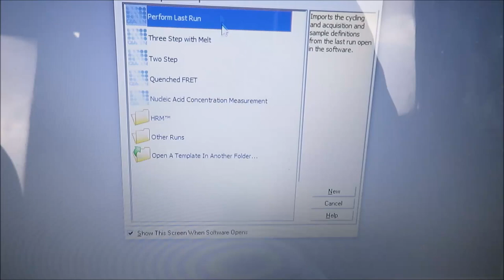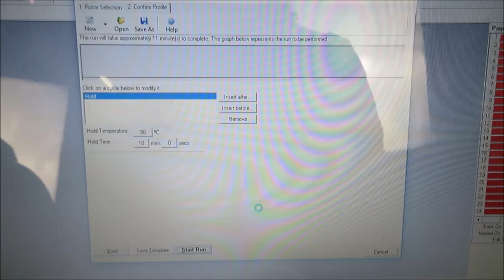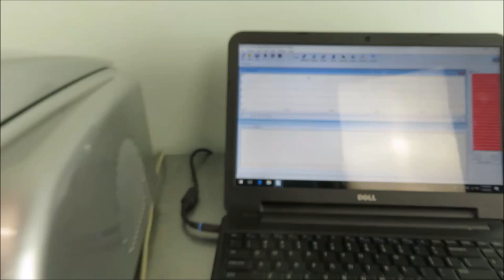Qiagen Rotor Gene Q 5Plex HRM Real Time PCR Video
Qiagen Rotor Gene Q 5Plex HRM Real Time PCR is available from The Lab World Group.